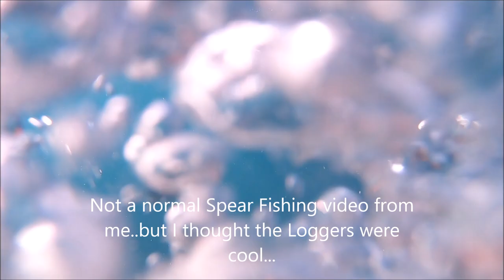Turtles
Scuba Diving, Spear Fishing, Commercial Spear Fishing, Lion Fish, Loggerhead Turtle